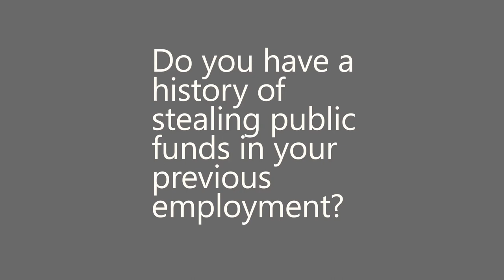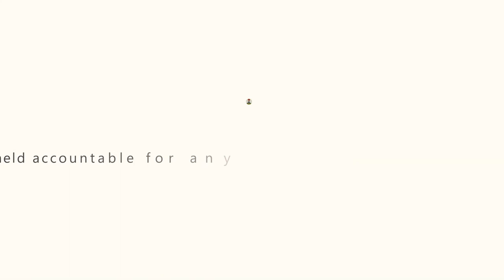You Can Become The Next President